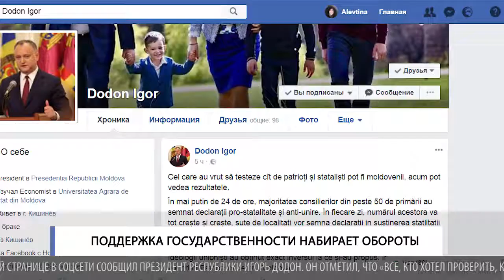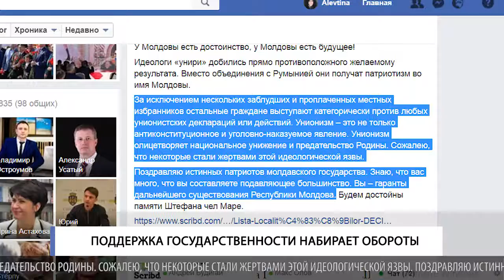Поддержка государственности набирает обороты